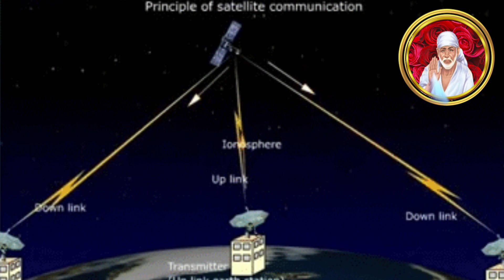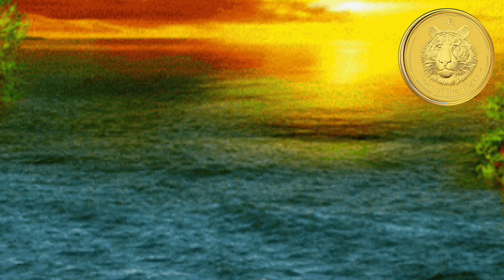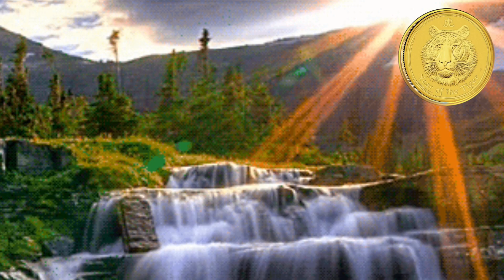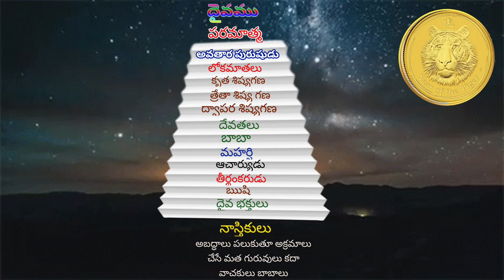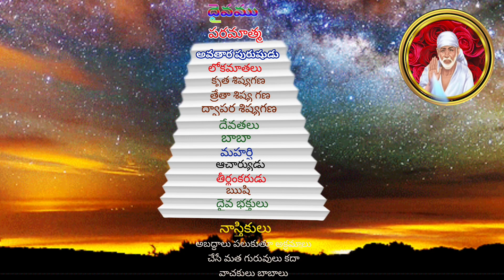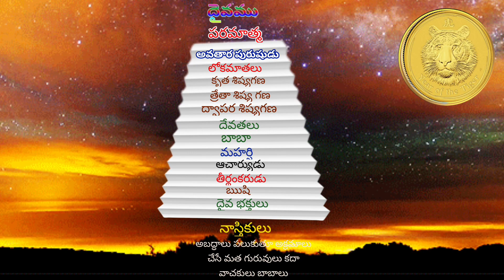Astikulu Naastikulu Deva Rahasyalu పూర్తీ సత్య మార్గదర్శి బాబా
Sabka Malik ek hai Telugu
Baba